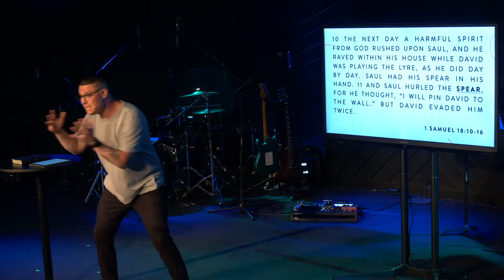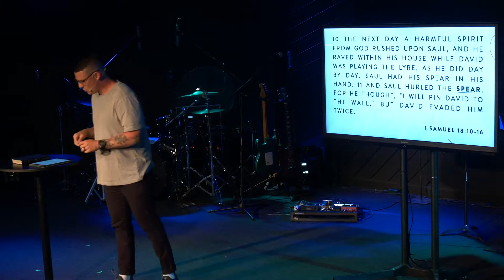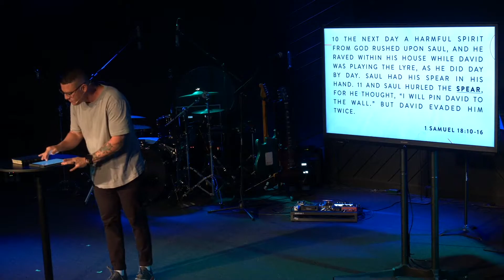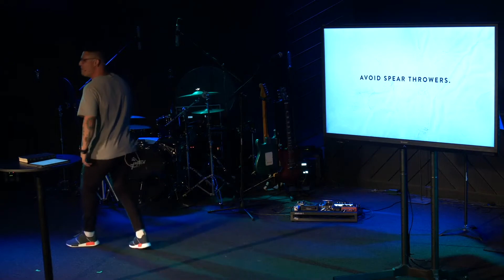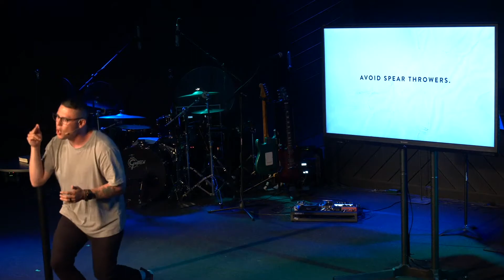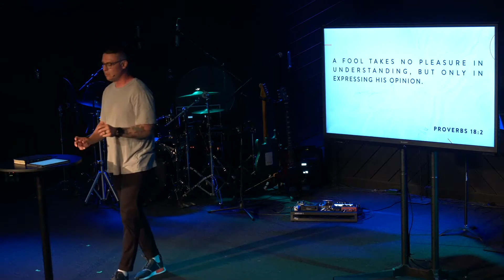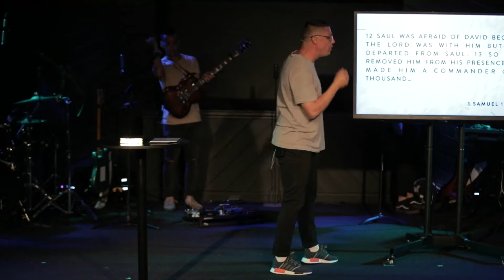Dodge, Duck, Dip, Dive, and Dodge...Who's Fighting Your Battles? | Summer Reading Series (Part 3)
JOIN US IN SERVICE:

Clearview Community: 9AM and 11AM
Online Community: 9AM, 11AM, 8PM